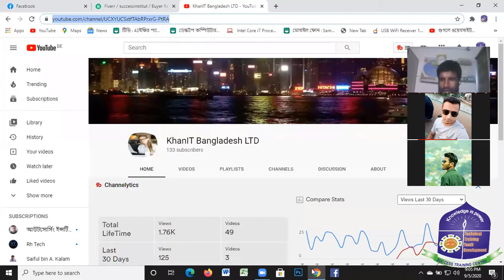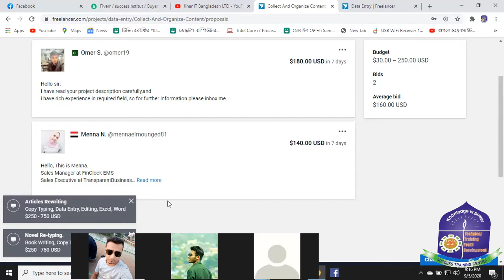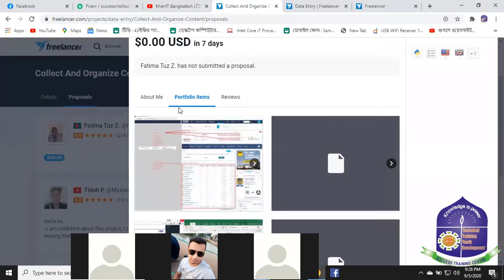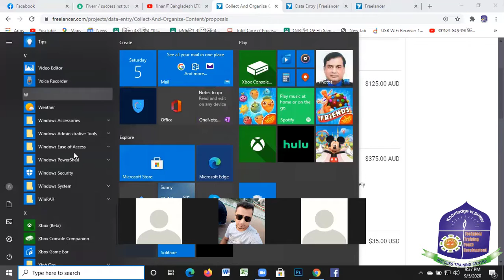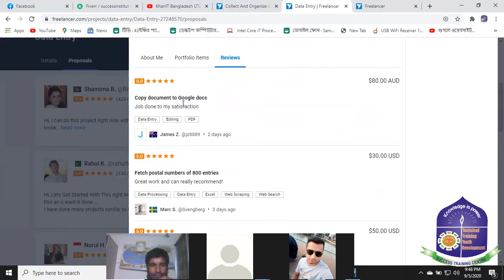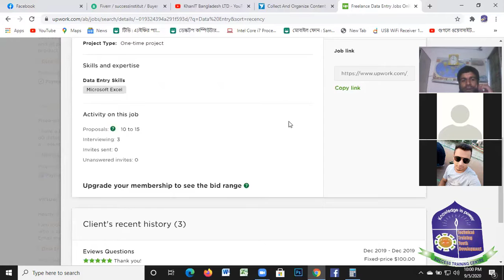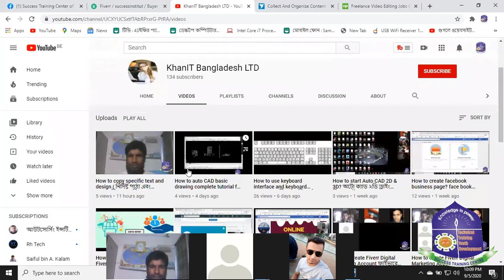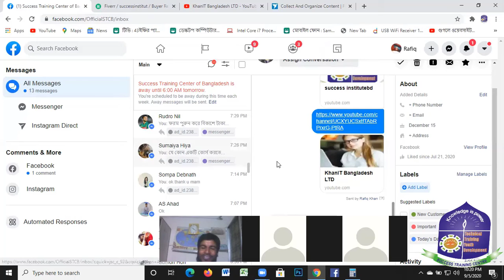How to All the details of Fiverr and freelancing account bid ( Fiverr একাউন্ট এর সকল খুটিনাটি )